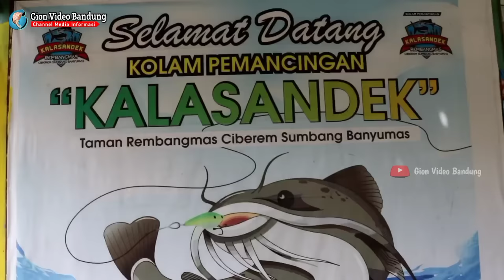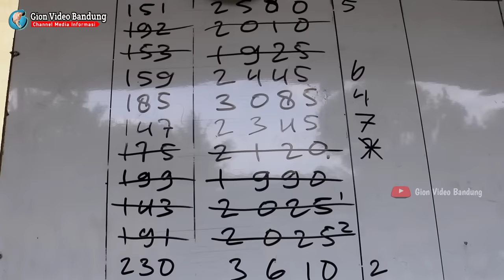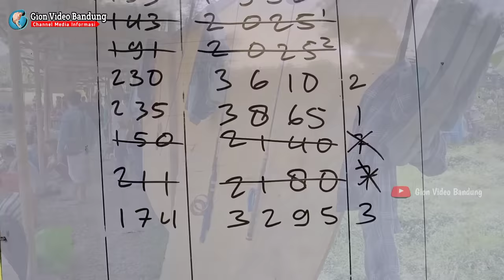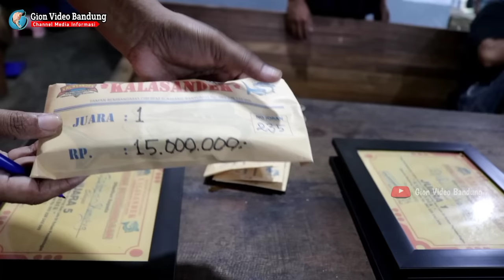Lomba Mancing Ikan Lele MONSTER, Senar PUTUS semua | Kolam Pemancingan KALASANDEK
Lomba Mancing Ikan Lele Monster, lomba mancing ikan lele terbesar, lomba mancing lele jumbo, lomba mancing ikan, mancing lele galatama, mancing lele raksasa.

Hallo Sahabat Mancing Mania dimanapun berada.

Di video kali ini Mimin meliput Acara Lomba Mancing di kolam pemancingan Kalasandek yang beralamat di Desa Ciberem RT. 01 RW 02 Kec. Sumbang Kab. Banyumas - Jawa Tengah.

**) INFO TOKO ONLINE PERALATAN MANCING

Lomba mancing lele monster ini berlangsung pada awal bulan ini tanggal 1 Mei 2022. Peserta nya dari berbagai daerah seperti dari Banjarnegara, Purbalingga, Kebumen, Cilacap dan Purwokerto.

Event Besar ini menyediakan Total Hadiah sekitar Rp. 30 Juta untuk 7 Pemenang/Juara, dengan Hadiah Utama Rp. 15 Juta.

Semoga video ini bermanfaat dan bisa menghibur Sahabat @geckosound  dan Mancing Mania khususnya dimanapun berada.

@geckosound melaporkan dari Kolam Pemancingan KALASANDEK Banyumas.

Terimakasih.

gion video bandung
indo animals story
mancing
mancing mania
mancing lele
mancing lele monster
mancing lele terbesar
mancing ikan
mancing ikan lele
mancing ikan lele besar
mancing ikan lele terbesar
mancing ikan lele monster
mancing ikan di kolam
mancing ikan lele di kolam
mancing ikan besar
lomba mancing
lomba mancing lele
lomba mancing lele besar
lomba mancing lele terbesar
lomba mancing ikan lele terbesar
lomba mancing lele monster
lomba mancing ikan
lomba mancing ikan lele
lomba mancing ikan lele besar
lomba mancing ikan lele monster
lomba mancing ikan lele monster senar putus semua
lomba mancing ikan lele di kolam
kolam
kolam ikan
kolam lele
kolam ikan mas
kolam pemancingan kalasandek
kolam pemancingan kalasandek banyumas
galatama
galatama lele
galatama patin
galatama mas
senar putus semua
senar pedot
senar putus
senar pancing
senar pancing kuat
senar pancing lele
senar pancing ikan
senar kuat
senar
joran pancing
joran melengkung
video mancing
fishing mania
fishing competition
fishing videos
fishing video
fishing fun
fishing life
fishing tips
fishing hobby
enjoy your life
hobi
hobi mancing
dunia mancing
dunia mancing mania
pemancing
pemancing ikan
pemancing harian
pemandangan
pemancingan harian
pemancingan terdekat
pemancingan ikan lele
pemancingan ikan mas
pemancingan purbalingga
pemancingan purwokerto
pemancingan banyumas
pemancingan terbesar
pemancingan paling ramai
pemancingan paling luas
kolam pemancingan terdekat
kolam pemancingan purwokerto
kolam pemancingan banyumas
kolam pemancingan purbalingga
kolam pemancingan paling rame
senar pancing